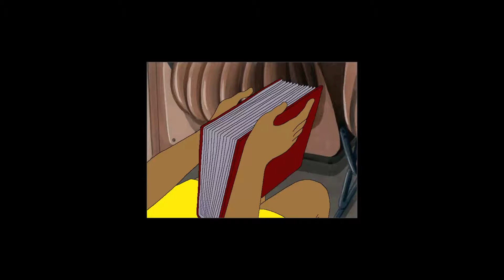[FR] Nostalgie avec MDB/ Le Club des Trouvetout, La Cité Perdue #1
LISEZ LA DESCRIPTION S.V.P :)

Nous retournons en arrière... loin en arrière. Un autre de mes jeux préférés d'enfance, Le Club des Trouvetout : la Cité Perdue. Je suis quelqu'un de très nostalgique par rapport à mes jeux d'enfance,  et j'espère qu'à travers de cette vidéo j'ai pu vous communiquer un peu de nostalgie pour votre jeunesse. :)

AVERTISSEMENT : Je n'appartient aucunement du contenu de cette vidéo. La Cité Perdue, les graphiques et les sons utilisés dans cette vidéo appartiennent à Mindscape, TLC Multimedia et ses associés. Si Mindscape ou TLC Multimedia veut voir cette vidéo enlevée, contactez-moi et je le ferai.